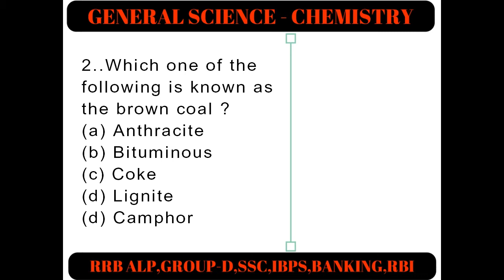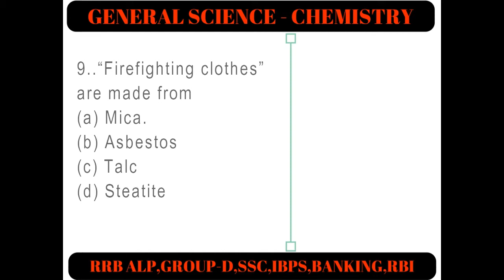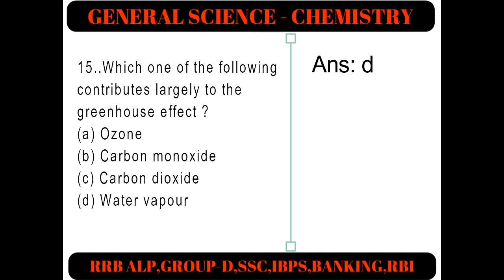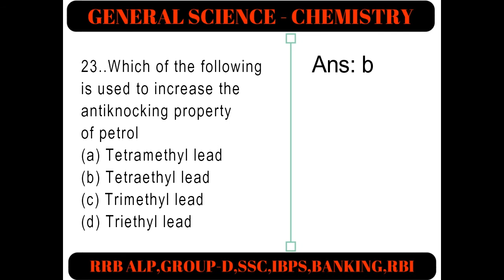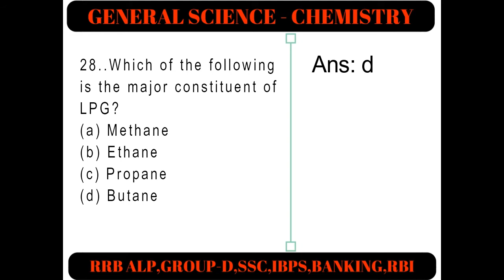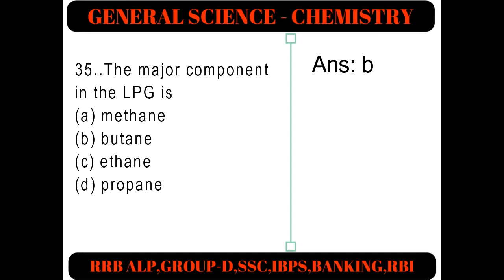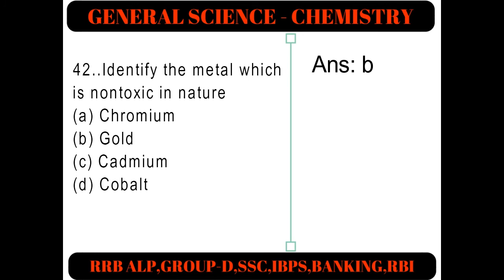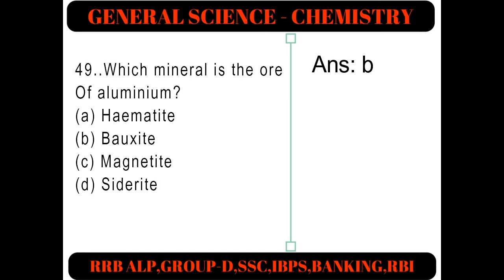PART 1 !! Science Quiz !! Chemistry ( रसायन विज्ञानं) !! Science Gk : SSC, RRB ALP, GROUP D